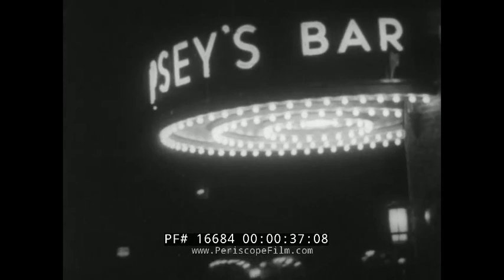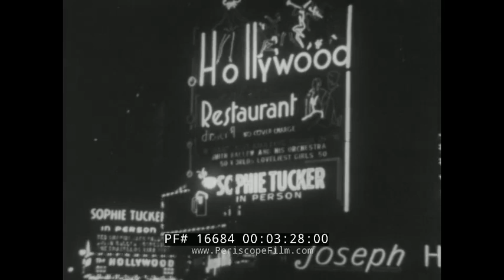ADOLPH ZUKOR'S BROADWAY HIGHLIGHTS EARL CARROLL JACK BENNY RUDY VALLEE SOPHIE TUCKER 16684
This episode of Adolph Zukor’s 1930s newsreel series starts with a shot of driving down Broadway at night, then arriving at Jack Dempsey’s Bar. Jazz musician Paul Whiteman is presented with a testimonial by singer/actor Rudy Vallee. Radio star Jack Benny addresses the crowd (01:08). Jack Dempsey also congratulates Whiteman. The episode’s next stop is the Winter Garden Theatre where Earl Carroll auditions new dancers for his show (01:40). Carroll stands in the pit and speaks to the women gathered on stage. The women set down their coats and purses, then line up in rows. Carroll asks various women to step out of the line. Carroll reviews more lines of women; the episode then shows the remaining women dancing as Carroll and another man observer (03:10). The next stop is at the Hollywood Restaurant (03:30). Inside the restaurant, viewers see the crowded nightclub as people wait for Sophie Tucker to take the stage. The show begins and women dance for the patrons. Sophie Tucker walks out on stage and introduces Miss Beatrice Lillie (04:30) and stage comedienne Fanny Brice, both of whom are seated in the audience. Tucker then sings for the crowd. The episode then moves down 45th Street to the Music Box Theatre (05:28). Backstage, actor Osgood Perkins arrives at his dressing room. People line up outside the theatre. In the lobby, producer Sam Harris wishes Brock Pemberton luck on the new play. Co-star Margaret Perry meets Perkins backstage. William Allen White speaks into a microphone in the lobby (06:38). Gary Cooper passes the camera, appearing to attempt to hide from the camera. Otis Skinner addresses the camera. Then the episode shows Perkins as he walks to the stage and the play begins. The final stop is at the NBC building for a rehearsal of an Al Jolson broadcast (07:32). Victor Young puts musicians through a song. In a control room, the production chief goes over a comedy sketch with Jolson and Max Baer (08:33). Jolson rehearses “Mammy, I’ll Sing About You” with the band. The episode concludes with a final shot of driving down Broadway at night.